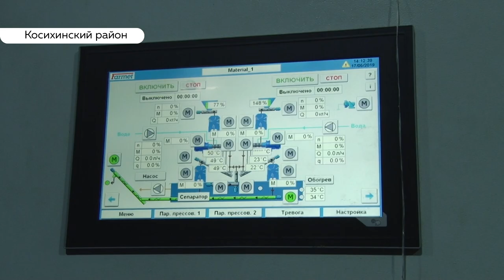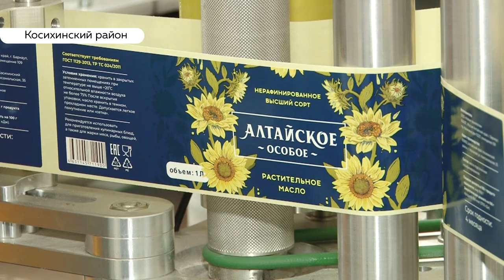Компания «Союз» запустила завод по производству подсолнечного масла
Наращивать объемы производства, открывать свои точки и выходить на мировой рынок. Такую цель ставит перед собой руководство нового завода по производству подсолнечного масла, который всего пару дней назад открылся в селе Малахово Косихинского района. Запуск нового производства позволит вывести алтайскую продукцию на новый уровень, где товары, как обещают производители, будут отличного качества и по доступной цене. В чем особенность нового алтайского продукта?.